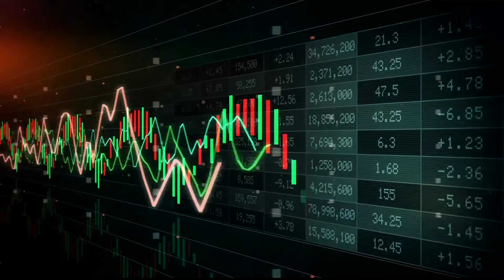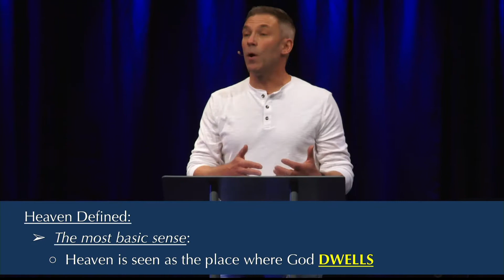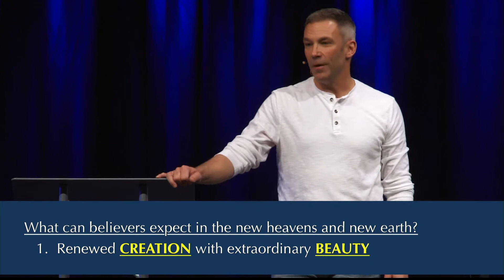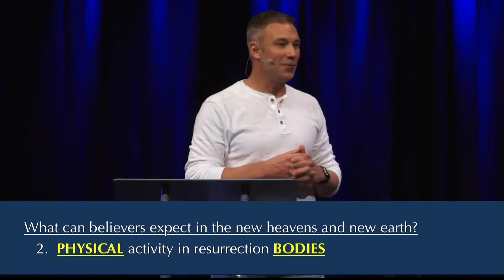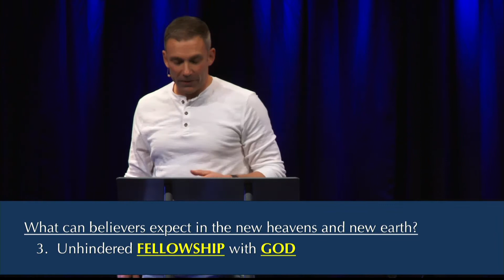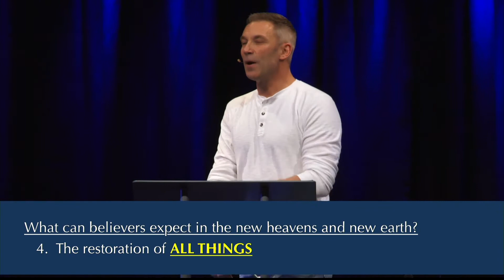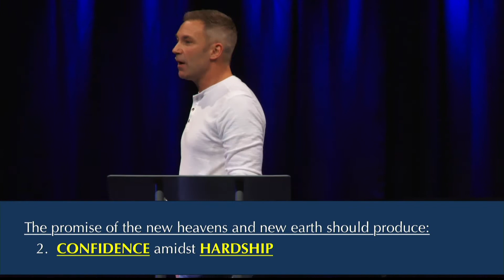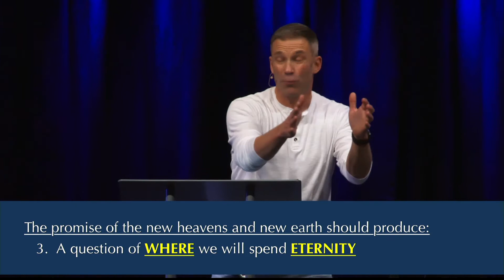Finally Home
For 48 weeks now we’ve been working through our 20/20 spiritual vision initiative working through the Bible. This Sunday it comes to a close in the book of Revelation, and you aren’t going to want to miss it. Because as we also conclude our End Game series, we’re going to be blown away at God’s ultimate end game for His people, as we discover what it means for all of us to finally be home one day. Makes plans to join us now!